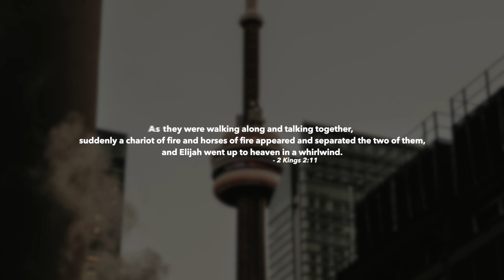Kojo Dave - Chariots (Feat. kidupnxt)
BLSSD Music presents the second featured single for our "Seven Ways" collaboration with Kojo Dave titled "Chariots" featuring kidupnxt.

As Christians, we sometimes boast about being saved. However, being saved is not the be all end all, but simply the beginning of your walk with Christ. This is my second project since beginning my musical journey at the end of 2018. I’ve grown as an artist and as a believer and in this project I wanted to focus on God's ability to remove the passions of the flesh and mold you into the likeness of his son.

This project commemorates my realization of HIS Power over our sins. I used to indulge in drugs and lustful passions for a good portion of my life. It had become my normal and definitely an idol in my day to day. However, even though it is not easy, I no longer desire to fall deeper into those habits but instead, I walk with God in an attempt to be the person he’s called me to be.

The title of the EP “Seven Ways” is directly from Deuteronomy 28:7 which reads “The Lord will grant that the enemies who rise up against you will be defeated before you. They will come at you from one direction but flee from you in seven.

I am witnessing my enemies, my addictions, my sinful desires and all that wasn’t of God which resided in me be defeated and they are now fleeing from me in “Seven Ways”. I am no longer just trying to play it safe by “being saved”. But instead, go a step further and walk in purpose for the one who’s called me.

This project begins with an interlude called “Seven Ways” which introduces the thesis of the entire project and then takes off really quickly with new sounds that will not only be melodically pleasing but edifying as well. Any listers who have been on this journey with Kojo from the start will recognize growth and confidence in his eclectic sound & diverse features.